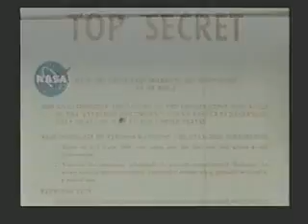Why secret ? whats going on here ? SECRET NASA CLIP !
.. Ive no idea whats going on here